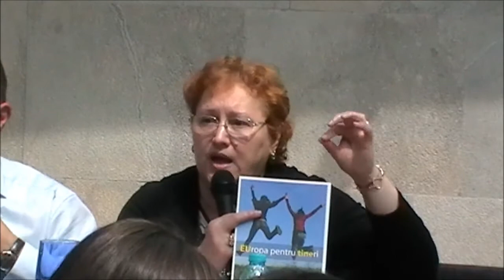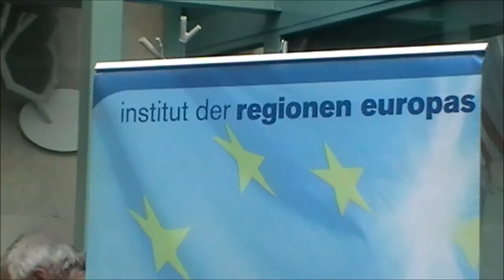„Cafe D'Europe" la Casa Hircher - Festivalul Regiunilor Europene - Brasov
- Arnulf Gressel, Comisar adjunct pentru comerț, Camera de Comerț a Austriei, Comerț Exterior, București, România
- Dragoș David, directorul Agenţiei Metropolitane Braşov
- Franz Schausberger,președintele, Institutul Regiunilor din Europa (IRE), membru al Comitetului Regiunilor (CoR), Salzburg, Austria
- ES Michael Schwarzinger, Ambasadorul  Republicii Austria în România, cetățean de onoare al orașului Brașov
- Renate Weber, membru al Parlamentului European
- Iuliu Winkler, membru al Parlamentului European

Moderator: Hans Butmăloiu

„Cafe D'Europe"  a pus faţă în faţă elevi braşoveni de la colegiile naţionale „A.Şaguna", „Dr. I.Meşotă", „Unirea", „A.Lajos" şi ai liceului „J.Honterus" cu reprezentanții Institutului Regiunilor Europene, cu ambasadori ai ţărilor din UE, cu europarlamentari români şi cu reprezentanţi ai administraţiei locale braşovene. „Cafe D'Europe" a dat ocazia unei discuţii deschisă despre Uniunea Europeană, despre locul şi rolul României în UE sau despre viitorul UE văzut de elevi, în comparaţie cu viitorul văzut de reprezentanţii instituţiilor europene.